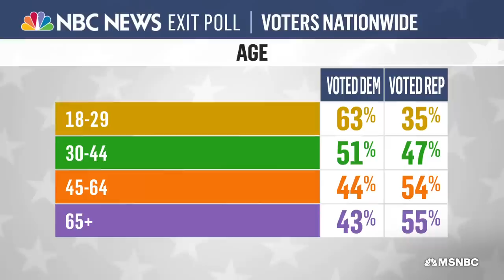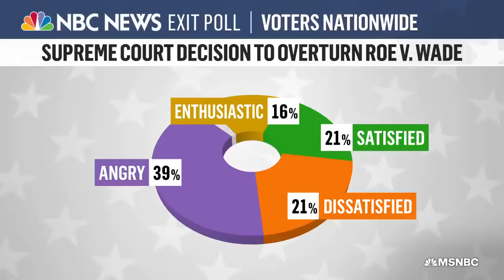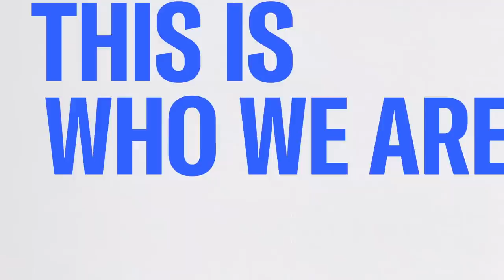If Not For Millennials And Gen Z'ers, It Would Have Been A Red Wave, Says Pollster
Harvard's John Della Volpe and Victor Shi, the youngest elected Delegate for Joe Biden in 2020, join Morning Joe to discuss the impact of the youth vote in the midterms.

Voters casted their ballots and results of the 2022 midterm elections are still trickling in. MSNBC is following the most important races across the United States